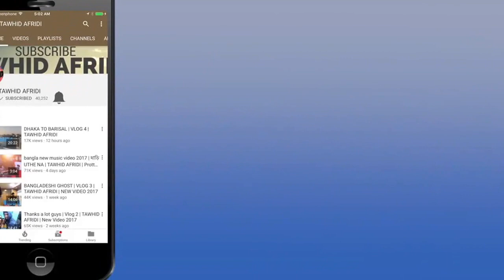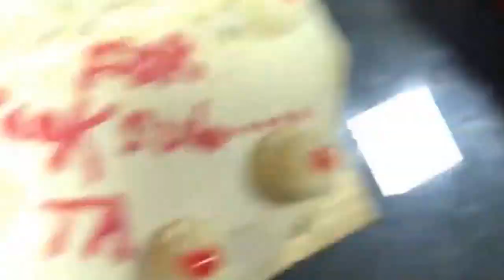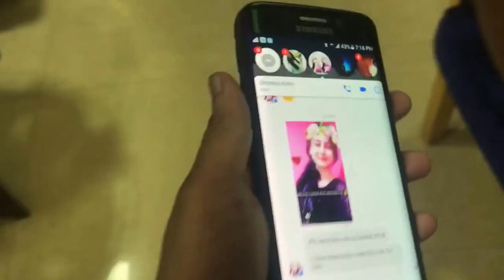Tawhid Afridi Vlog.34 Bangla Funny video-2018-